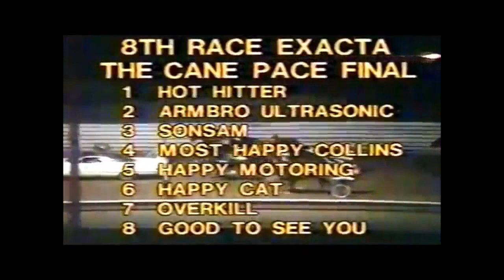1979 Yonkers Raceway - Cane Pace Final Bill Popfinger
This video is of the 1979 Cane Pace Final held at Yonkers Raceway with horse called HAPPY MOTORING winning with Harness driver Bill Popfinger, plus watch winner circle interview after the race.